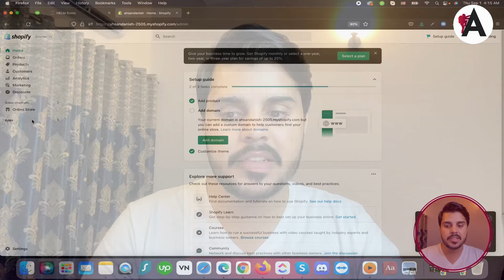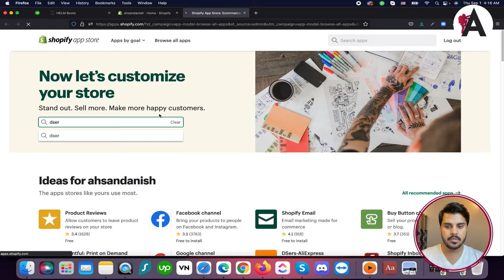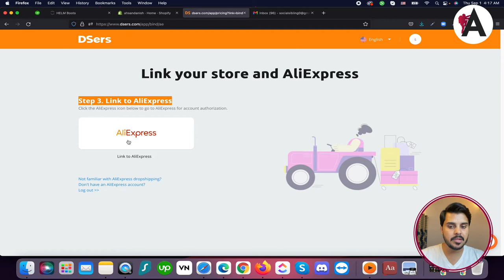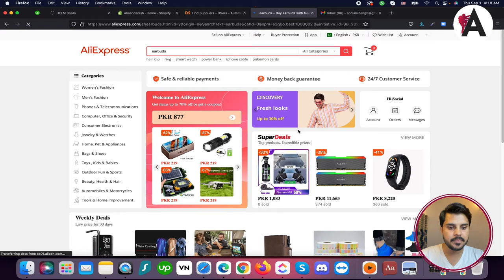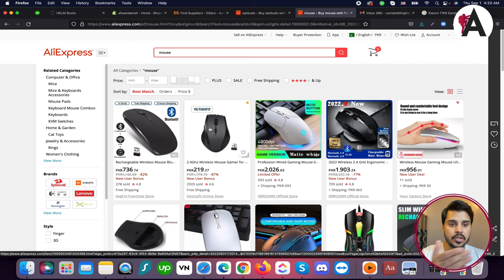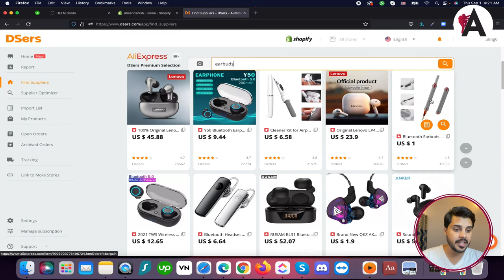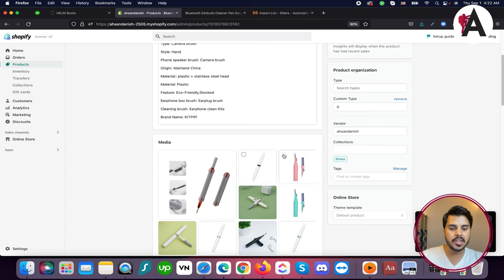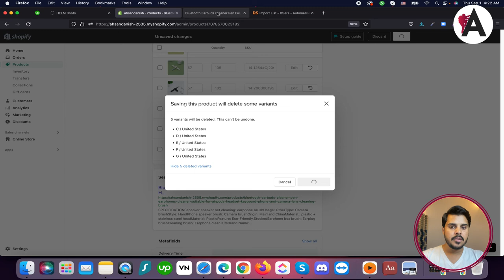Shopify dropshipping for beginners | Complete Shopify Tutorial For Beginners in URDU/HINDI | Part 3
Explore the essentials of Shopify dropshipping in Part 3 of our Complete Shopify Tutorial for Beginners series, presented in Urdu/Hindi. Ideal for newcomers to eCommerce, this tutorial provides step-by-step guidance on setting up and managing a dropshipping business using Shopify. Join us as we navigate through the fundamentals of dropshipping, empowering you to launch your own online store and embark on your entrepreneurial journey with confidence.

🟠 💬 𝗙𝗼𝗹𝗹𝗼𝘄 & 𝗖𝗵𝗮𝘁 𝘄𝗶𝘁𝗵 𝗺𝗲 :
_____________/𝗦𝘂𝗽𝗲𝗿 𝗟𝗶𝗻𝗸\_______________